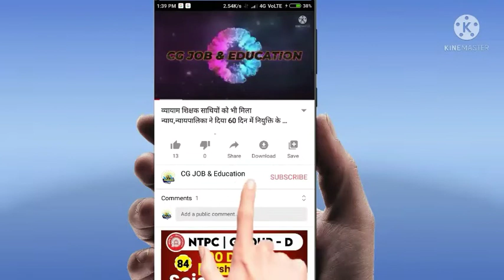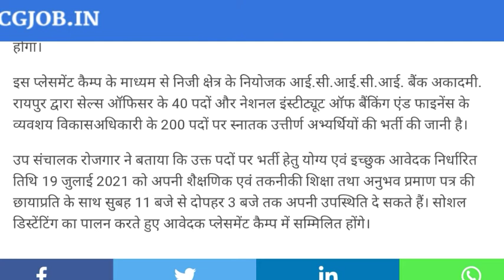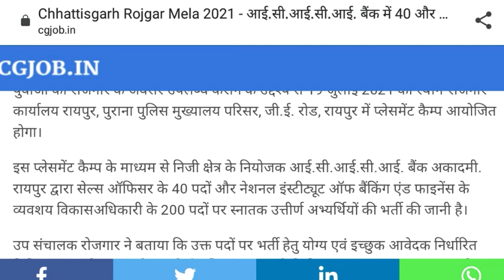छत्तीसगढ़ के रायपुर में होगी रोजगार मेला के माध्यम से बम्पर भर्ती|| cg job alert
CG job bastar 2021, CG job sarguja Bharti 2021, CG job koriya Bharti 2021, CG job bemetara Bharti, CG jobs durg Bharti 2021, CG jobs dhamtari Bharti 2021, CG job Raipur Bharti 2021, CG jobs korba Bharti 2021, CG jobs balod Bharti 2021, CG jobs mahasamund 2021, CG jobs Bharti 2021, CG new vacancy 2021, CG jobs July Bharti 2021, CG jobs buster new vacancy 2021, vidhut vibhag Bharti 2021 Chhattisgarh, CG patwari Bharti 2021, CG CRPF Bharti 2021, CG Van vibhag Bharti 2021